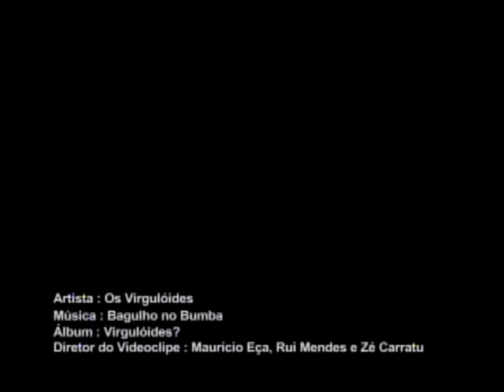Os Virgulóides - Bagulho no Bumba